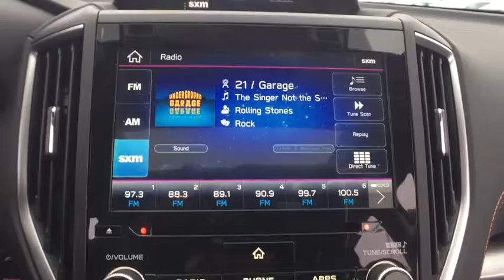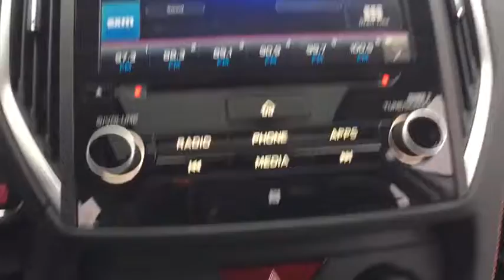2019 Subaru Crosstrek Macomb, Rochester, Royal Oak, Sterling Heights, Troy, MI C190741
Ice Silver Metallic N 2019 Subaru Crosstrek available in Macomb, Michigan at Sellers Subaru. Servicing the Rochester, Royal Oak, Sterling Heights, Troy, MI area.

Sellers Subaru
23651 Hall Rd

2019 Subaru Crosstrek Ice Silver MetallicbrbrbrAt Sellers Subaru we are focused on you! No matter what you're looking for, we'll help you find the right car to get you there. Buy with confidence! Our Transparent Pricing and a 7 Day Love It or Leave It Guarantee to prove it! Reputation is Everything!